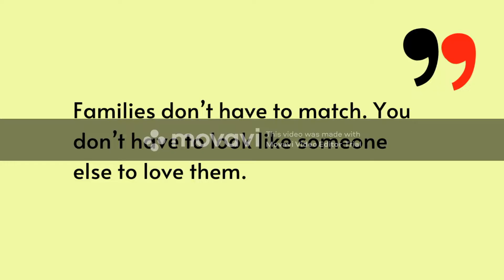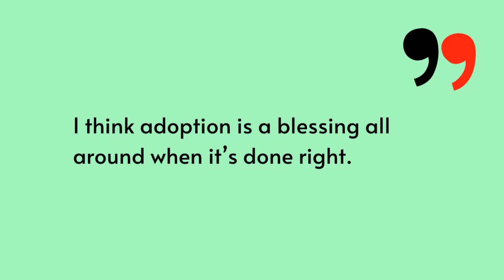Top 10 Adoption Quotes that Celebrate the Beauty of Adoptive Families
Best Adoption Quotes that Celebrate the Beauty of Adoptive Families.